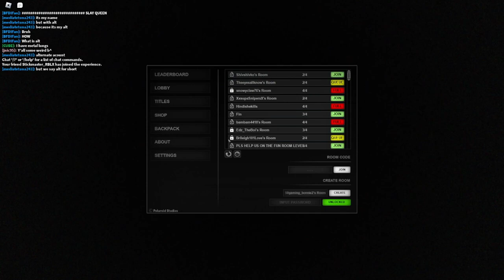ONE YEAR LATER WE BEAT APEIROPHOBIA!!!!!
Hello, so me and @Ticket_1 beat apeirophobia and after all this hard work apeirophobia is behind us. for now